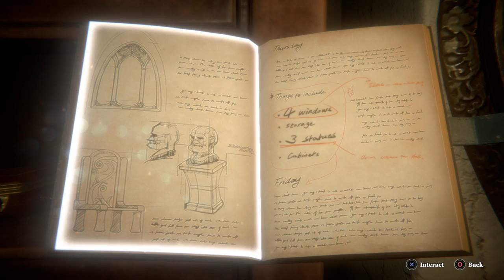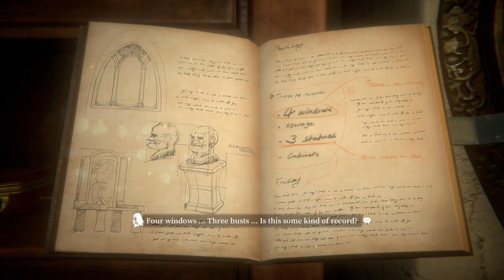I'm terrible at this